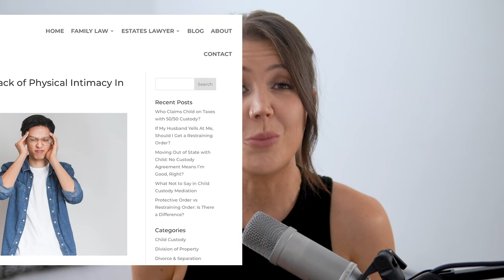How to have THE BEST SEX OF YOUR LIFE in 30 days (or less!)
Discover your TRUE sexuality with my new e-guide Authentic Attraction BOOK A FREE CALL WITH ME FOR 1:1 SEX COACHING (SPOTS LIMITED)